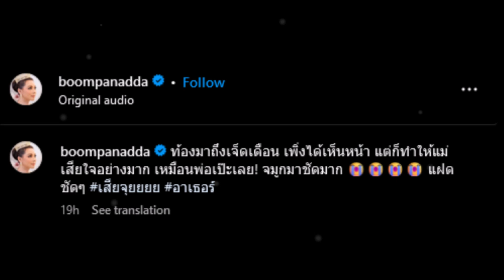บุ๋ม ปนัดดา เปิดภาพอัลตราซาวด์ลูกชายครั้งแรก ทำเอาแม่เสียใจมาก